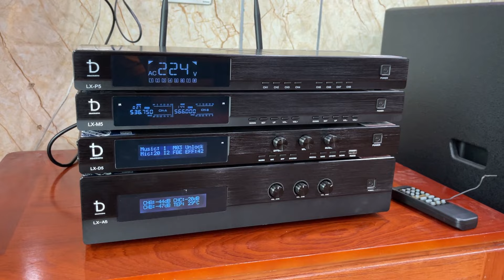Quá Hay - Dàn Karaoke LX5 Quốc Dân Liên Tục Được Các Bác Ủng Hộ